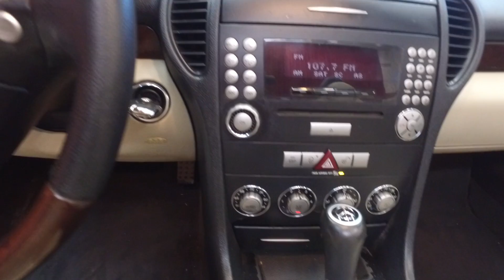#10757 Mercedes-Benz SLK280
This video is about #10757 Mercedes-Benz SLK280